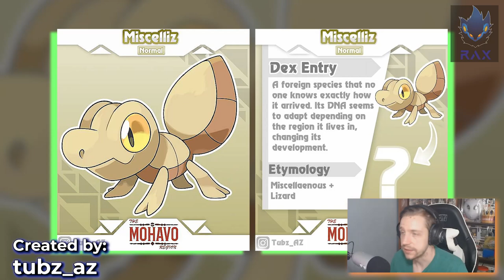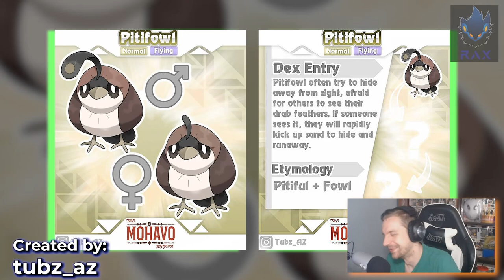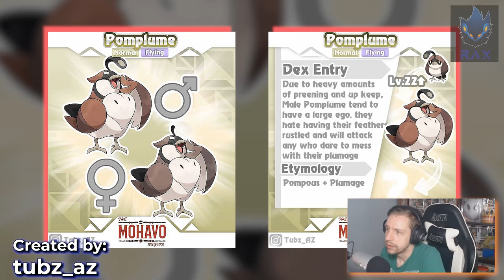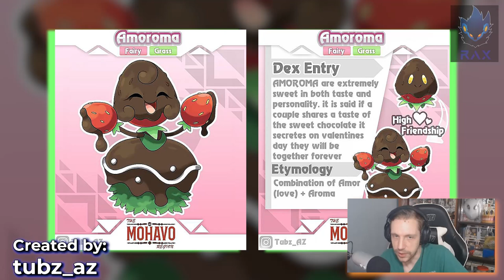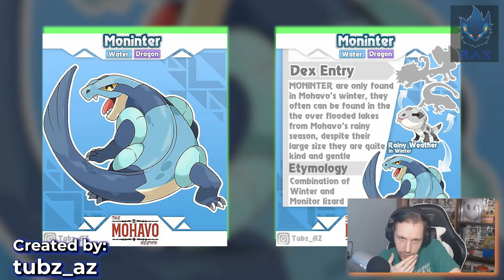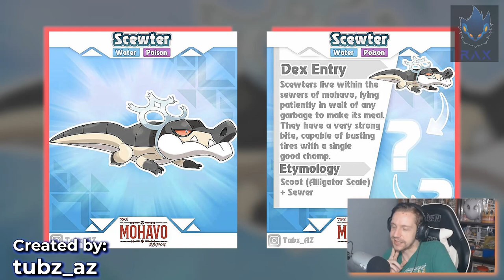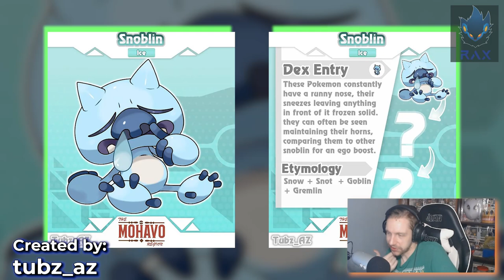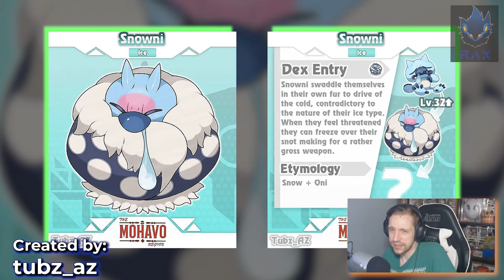Complete Fakedex - Mohavo West Cost Fakemon Region ( Pokemon Extinction and Rejuvenation)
This is a remake of the Mohavo Pokemon region with commentary.  This is the first part of the Western US inspired Mohavo Fakemon region as Part of Pokemon Extinction and Rejuvenation. This full dex consists 3 starter pokemon and their respective evolution line, Alter form and mega evolution, regional variants, sudo-legendary pokemon and legendary pokemon. Which was your favourite?

The pokemon art and concept design are by tubz_az.

Fakemon in Full Fakedex - 224 fakemon